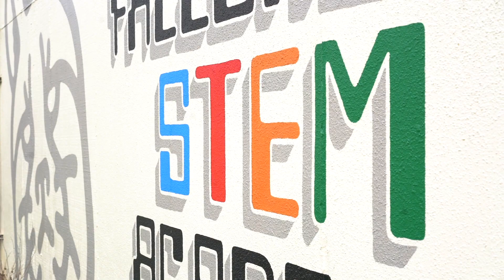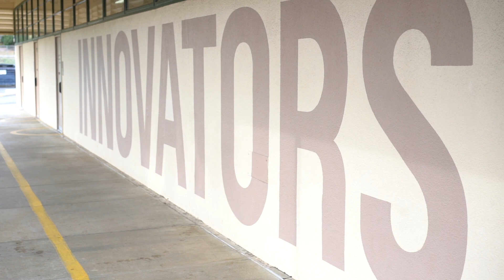Fallbrook STEM Academy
Hear from Principal Joe Kniseley and students on why Fallbrook STEM Academy is an amazing educational environment to create successful, student leaders.